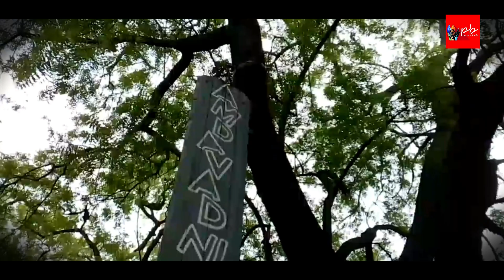Quad Artist An Unique Art Exhibition By Ami Mewada, Mihir Bhavsar, Sneha Garge, Vimla Tikyani